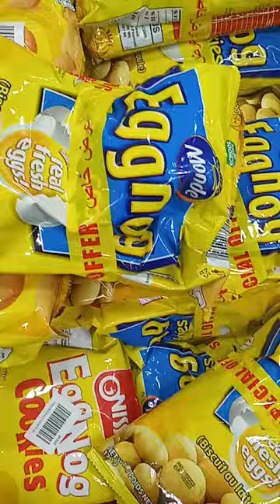Eggnog#satisfying eggnog yummy 😋